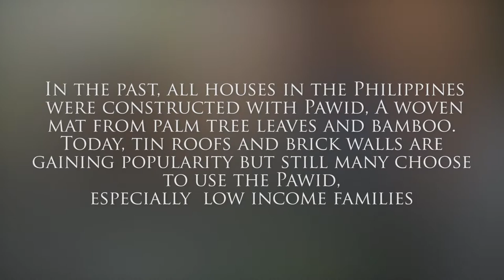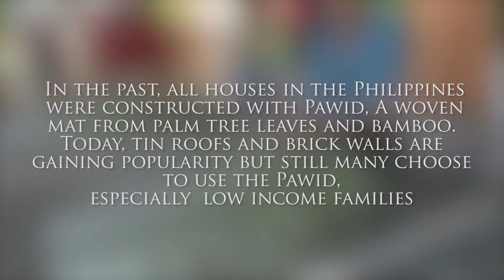Pawid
One of my interests is traditional/primitive skills. Since I was a boy I was fascinated with how much you can accomplish with simple, basic resources.
One night while sitting in a beach restaurant in the Philippines I noticed that the roof was made up of weaved palm leaves and I was very curious where they got it from and how it was made. A quick inquiry with the owner taught me that there is a street in the city were people produce these weaved planks, so the next day I was on my why to learn about this popular building material.
Not only did I learn about the process of making the Pawid but they also gave me some hands one lessons and was super friendly, so friendly in fact that they gave us their scooter and the neighbor took us on a 40 minutes drive into the jungle to see her small village and tribe.